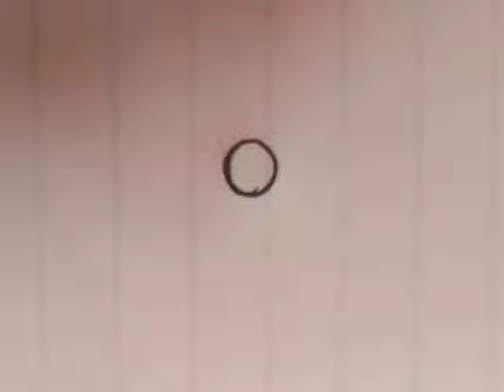simple and easy designs Mandala art